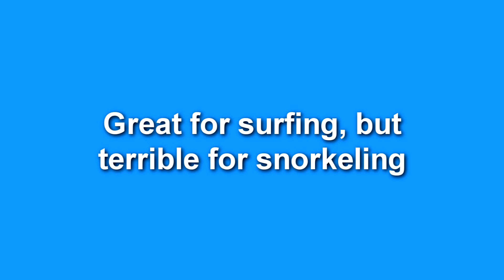Surfs Up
First full day on the Big Island and freakin' monster surf is threatening to ruin our snorkeling plans.  Felt like documenting the waves, which were crashing onto the lava rock shoreline.  Unusual surf and killed several people while we were there.